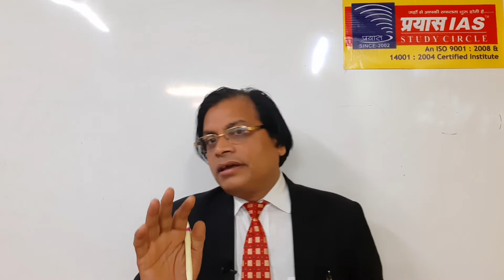Notification Out। Detail Information Prayas_IAS । Dr. Sushil Kumar Singh.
Information, Awareness  , syllabus and Knowledge